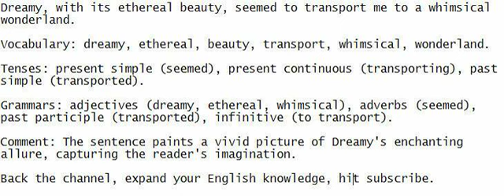Dreamy, with its ethereal beauty, seemed to transport me to a whimsical wonderland.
Take part in listening and speaking exercises with me, aim to grasp the sentence, write it down to develop your English.

Vocabulary: dreamy, ethereal, beauty, transport, whimsical, wonderland.

Tenses: present simple (seemed), present continuous (transporting), past simple (transported).

Grammars: adjectives (dreamy, ethereal, whimsical), adverbs (seemed), past participle (transported), infinitive (to transport).

Comment: The sentence paints a vivid picture of Dreamy's enchanting allure, capturing the reader's imagination.